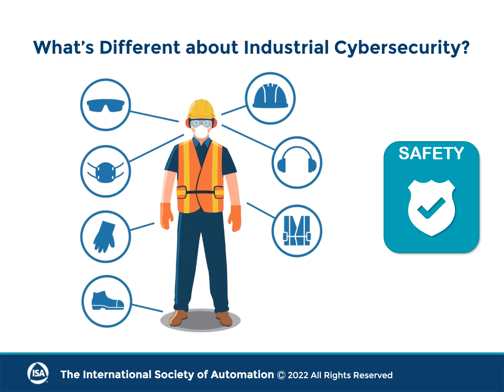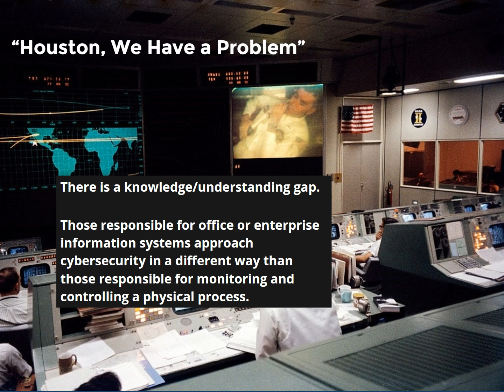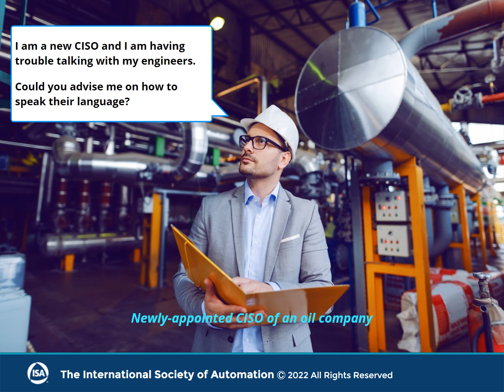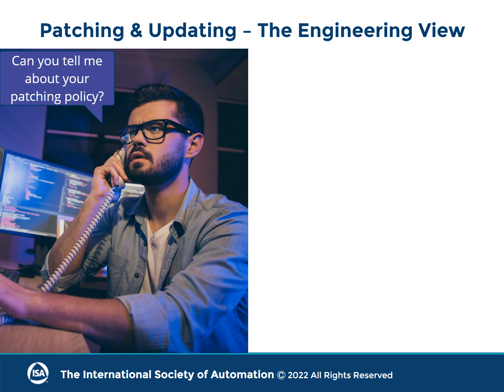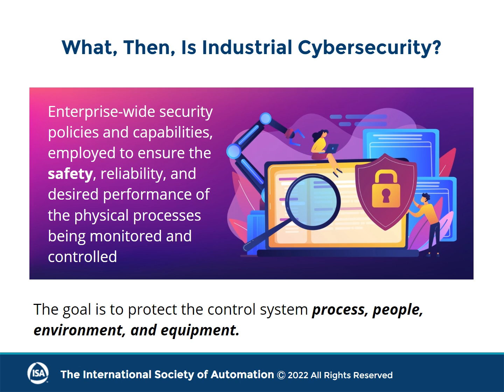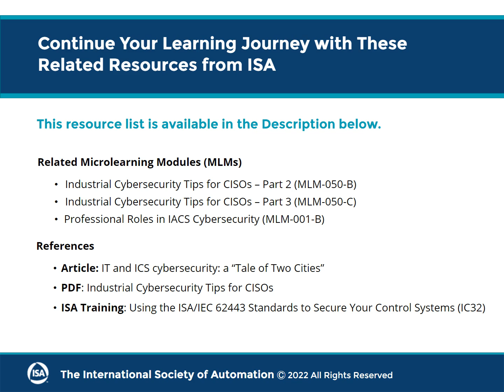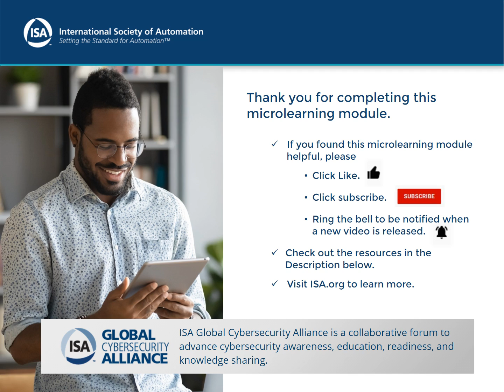Industrial Cybersecurity for the CISO – Part 1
This microlearning module (MLM) is part one of a three-part series that discusses the importance of ensuring that all facets of an enterprise—from the board room to the plant floor—are cyber secure, and  how the ISA/IEC 62443 standards can be used to implement a successful cybersecurity program.

This MLM explains the differences between information technology (IT) and operational technology (OT), and that implementing enterprise-wide cybersecurity requires common terminology and mutual understanding of both environments.